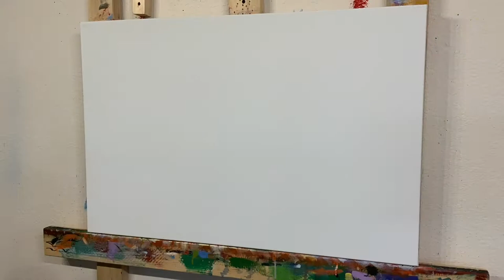Painting Tutorial / Time lapse Speed painting / Surrounded by Friends by Amy Giacomelli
24" x 36" acrylic on stretched gallery wrapped canvas:

thx for looking!